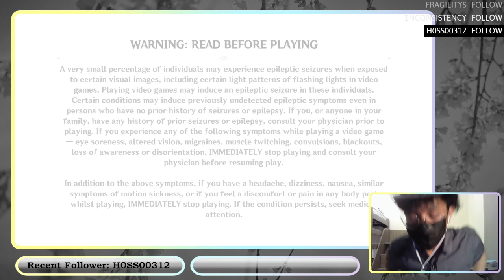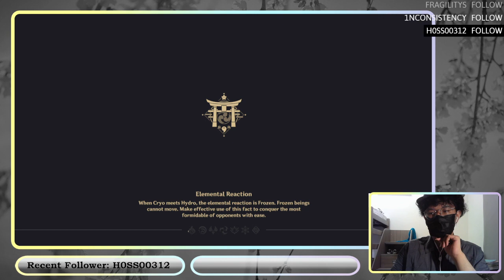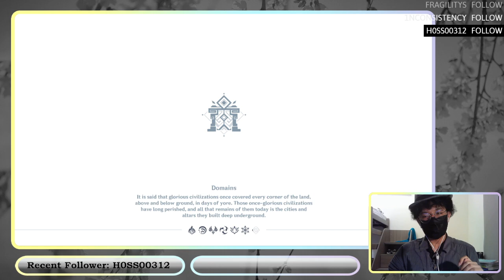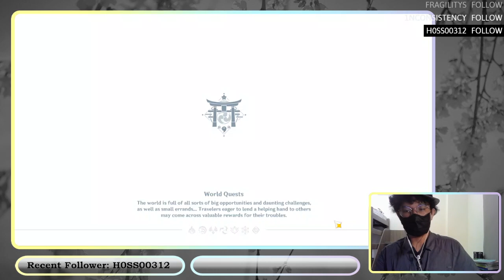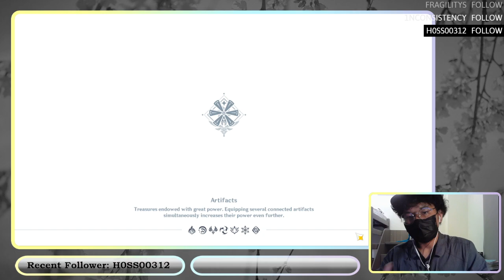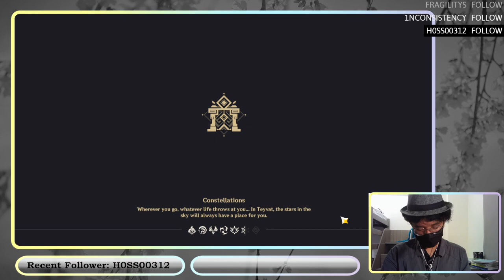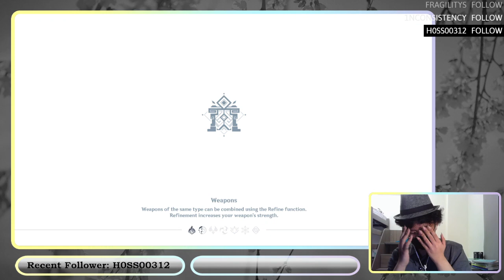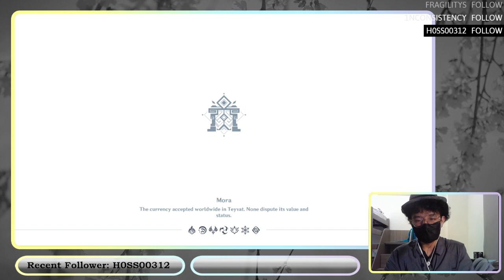8/26 -- [AR 56] - hi!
Hello everyone! My name is Hylan Arclight!

(I go live every day at around 5-6 PM PST!)